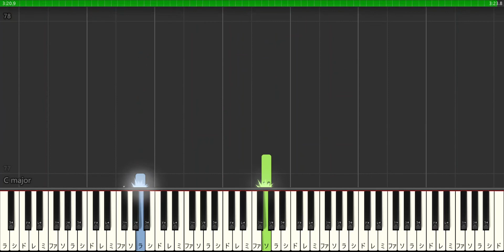【DAYBREAK FRONTLINE】簡単ピアノ 初心者向け （プロセカ尺）※1.5倍速で元のテンポになります【Orangestar】